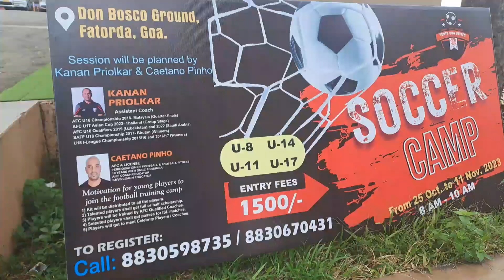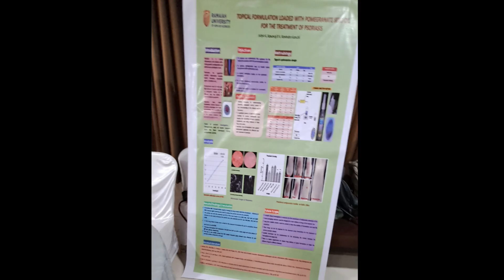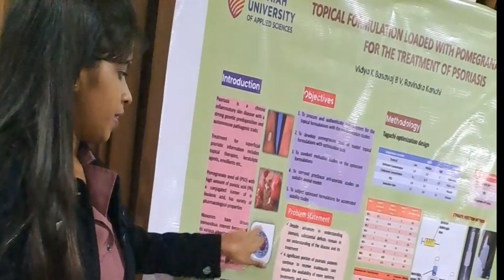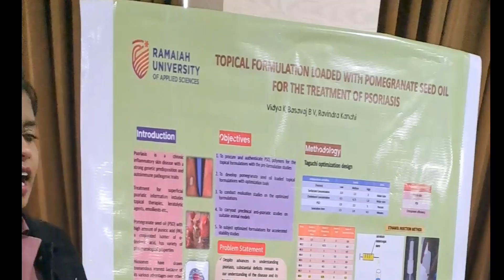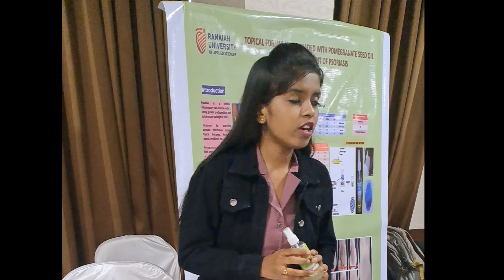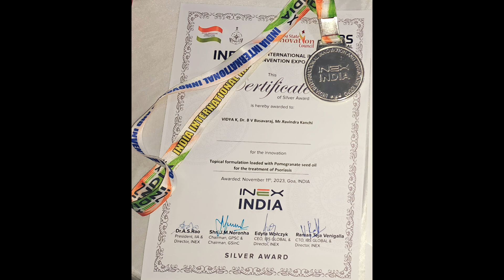INEX INDIA 2023 Expo @donboscocollegeofengineeri2528 GoaExpo Fartoda | Karnataka | Kannada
India International Innovation & Invention (INEX) 2023 was formally inaugurated at Don Bosco College of Engineering Fatorda on Thursday. Innovators will focus on start-ups, industrial technologies, technology transfer and the promotion of local products globally. Goa State Innovation Council Chairman Jose Manuel stressed for the patenting of the innovations & promotion of grass root level innovators.
Don Bosco College of Engineering is an institute of technical education in Fatorda, Goa. It was established in 2011, and is run by the Fatorda Salesian Society.[1] The college campus was designed by civil engineer Olavo Carvalho.[2]